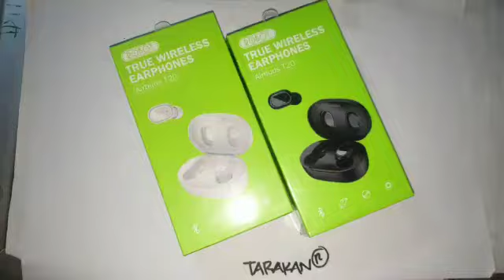HEADSET BLUETOOTH ROBOT AIRBUDS T20 ORIGINAL BLUETOOTH 5.0 NO DELAY TARAKAN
HEADSET BLUETOOTH ROBOT AIRBUDS T20 ORIGINAL
BLUETOOTH 5.0 NO DELAY
LIGHT EASY
DEEP BASS
2MM DYNAMIC DRIVER